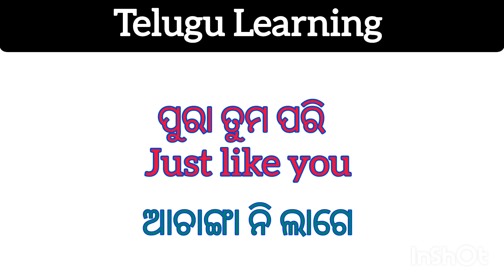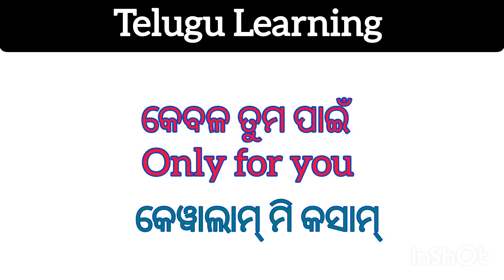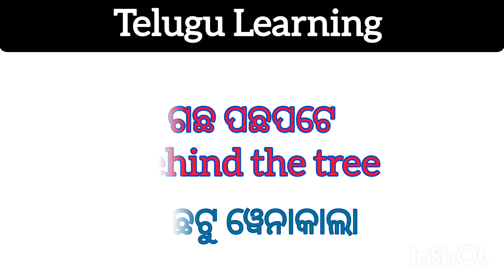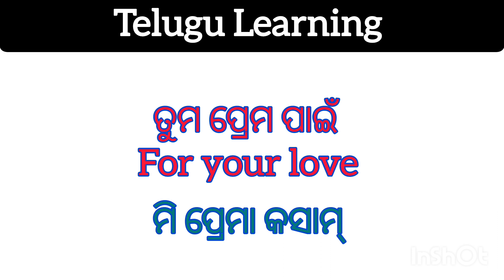ତେଲୁଗୁ ଭାଷା ଶିଖିବା ଚାଲୋ//spoken telugu//learn spoken telugu//ତେଲୁଗୁ ଶିଖିବା ଏବେ ସହଜରେ ....